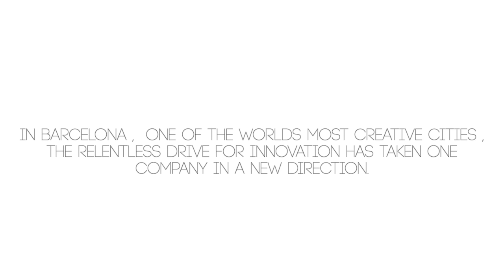Design ability Trailer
Design ability forma parte de la primera edición de ReelAbilitiesMX, todos los sábados de Febrero en el museodememoriaytolerancia entrada gratuita cupo limitado, regístrate en